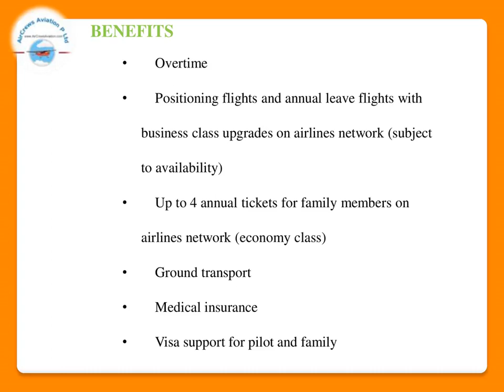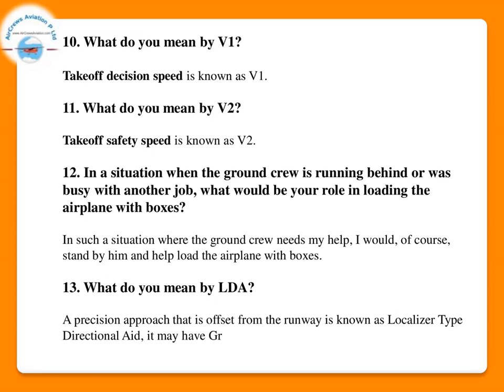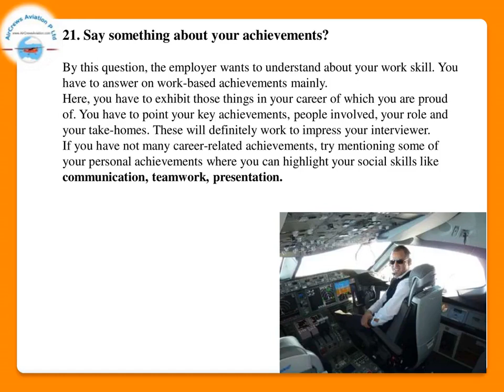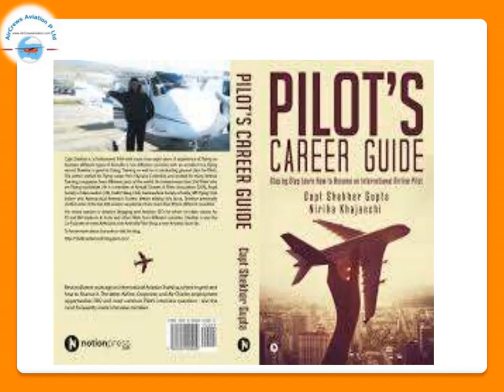Cockpit Crew👩‍✈️Pilots Hiring 👮🏼‍♀️Royal Air Macro👩🏻‍✈️Rajarajeswari Jagatheesan HR ManagerAirCrews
Cockpit Crew👩‍✈️Pilots Hiring 👮🏼‍♀️ Royal air macro  👩🏻‍✈️Airlines✈️Rajarajeswari Jagatheesan HR Manager AirCrews Aviation Pvt Ltd
Dear Visitors,

Step by Step Learn How to Become an International Airline Pilot  :